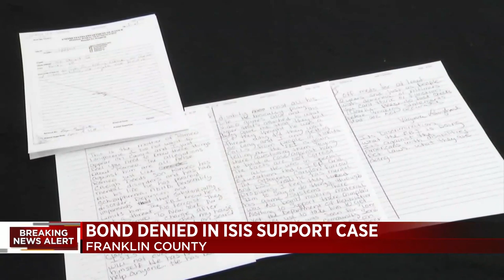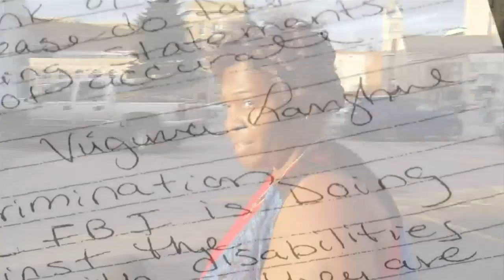Bond denied in ISIS support case